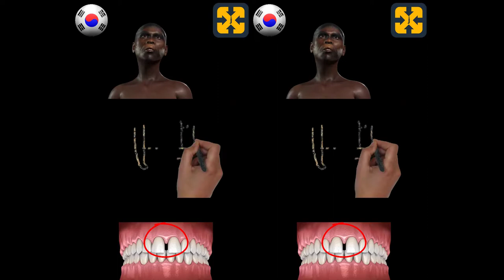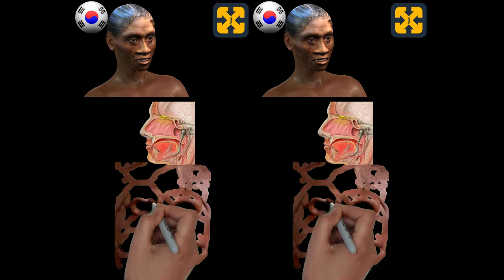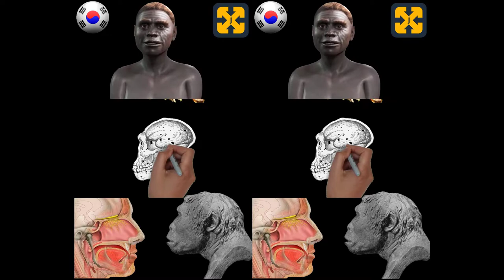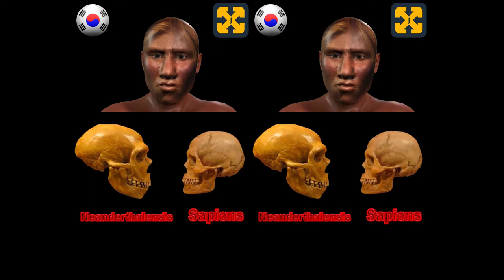선사 시대 호미니화 과정 - 인간 진화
구석기 시대 인류의 진화와 인간화 과정을 다룬 영상입니다.
쉽고 교훈적으로 설명합니다.

내 채널을 방문하여 더 많은 역사 비디오를 보고 다음에서 세상을 발견할 수 있습니다.

Registry info
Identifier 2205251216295